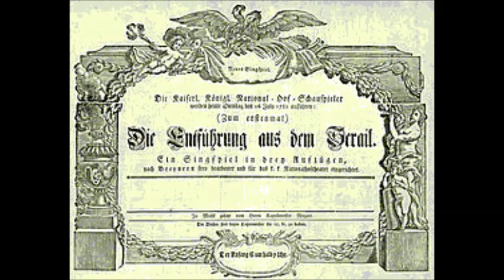Моцарт Ария Блондхен Durch Zärtlichkeit из оперы Похищение из сераля Бэла Руденко на русском языке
Mozart
Die Entführung aus dem Serail